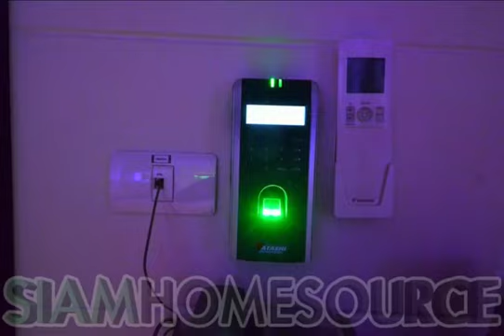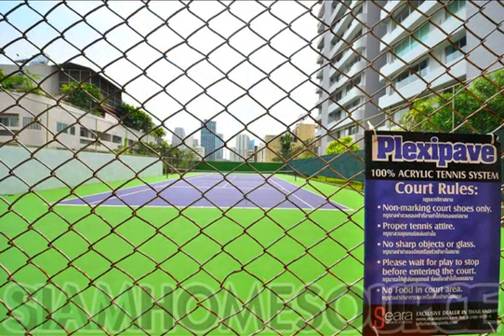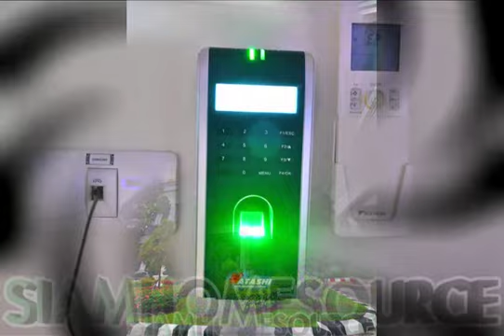Rare Bangkok Penthouse Office with Tropical Garden Terrace for Sale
Penthouse Office for Sale: 515 square meters 5+ rooms.
Location 9 minute walk to BTS Phrom Phong
Number of Parking: 4
Number of bedroom: 3 + 2 working office + 1 hidden (secret) storage
Number of Kitchen: 1 at the terrace and 1 pantry
Number of bathroom: 4
Large garden with large veranda and large living room
loose furniture excluded*

Facilities:
Swimming pool
Tennis court
Playground
Gym
Sauna room
Jogging track
Meeting room
CCTV and Security guards
Asking price : 45.9 Million THB (plus transfer fees 50/50